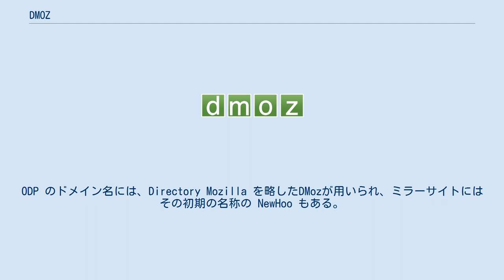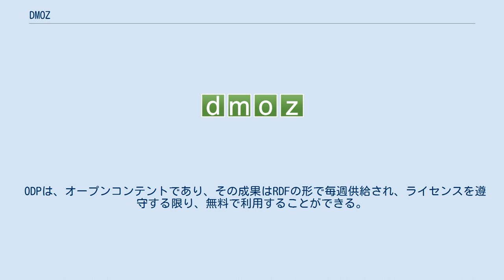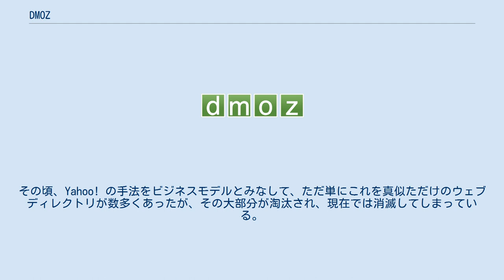DMOZ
クリエイティブ・コモンズ・ライセンスのウェブサイト
Open Directory Project（オープン・ディレクトリー・プロジェクト）は、ボランティア方式で運営される世界最大のウェブディレクトリである。
ODP のドメイン名には、Directory Mozilla を略したDMozが用いられ、ミラーサイトにはその初期の名称の NewHoo もある。
 Netscape に売却され、現在では AOL Time Warner の傘下にある。
 また、DMOZは、2017年3月17日(UTC)に運用を終了し、その機能はDMOZのエディターによって作られたミラーサイト dmoztools.netに引き継がれている。
 その後、全てのコンテンツはcurlie.orgへ引き継がれ、2019年現在も活動している。
 ODPに登録されているウェブサイトはカテゴリに分類され、カテゴリは担当のエディタによって管理されている。
エディタをボランティアによるというやり方はオックスフォード英語辞典での先例をWorld Wide Webでの索引作りに取り入れたものである。
 ODPは、オープンコンテントであり、その成果はRDFの形で毎週供給され、ライセンスを遵守する限り、無料で利用することができる。
言語ごとやカテゴリごとなど、自由に改変して利用することが認められている。
 また、下記の外部リンクにも紹介されている通り、RDFダンプを利用したディレクトリーサイトが多数存在しているため、Google等のロボット型検索エンジンのポジショニングを決定する際の指標のひとつであるとされているバックリンク対策として有効性が高いとされた時期があった。
 ODPは、その初期の名称である GnuHoo や NewHoo が示すように、当時先行していたウェブディレクトリであるYahoo! への不満から出発した。
その頃、Yahoo! の手法をビジネスモデルとみなして、ただ単にこれを真似ただけのウェブディレクトリが数多くあったが、その大部分が淘汰され、現在では消滅してしまっている。